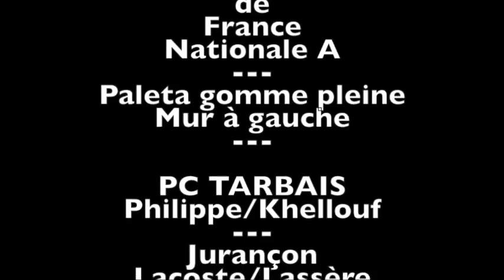1/2 finale Championnat de France Nationale A mur à gauche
mur à gauche à Tarbes samedi 9 janvier 2016.

Finale à Tarbes samedi 16 janvier 2016